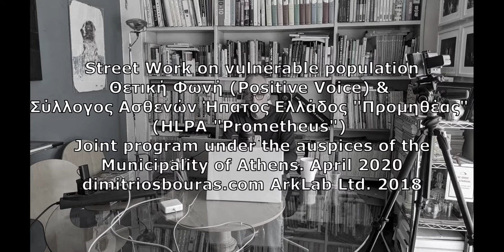"This Day and Age" episode 4, part 2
"This Day and Age"
With host David Wisner

Featuring special guest
Dimitris Bouras

Conception: Blue Dogs Roaring

Photo credits:
Street Work on vulnerable population. Θετική Φωνή (Positive Voice) & Σύλλογος Ασθενών Ήπατος Ελλάδος "Προμηθέας" -- HLPA "Prometheus"
Joint program under the auspices of Municipality of Athens. April 2020.
© Dimitrios Bouras / dimitriosbouras.com ArkLab Ltd. 2018

Episode 4, part 2 April 22, 2020

In part 2 of this episode of "This Day and Age," Dimitris Bouras reflects on the role of photography during a pandemic, and offers his thoughts on how photographers' work in the current conditions may be different from the past. He describes his evolving view of epidemics as mirrors of society, and reflects on how disease shapes society.

About "This Day and Age"

The purpose of this series of interviews is to talk informally, remotely, about what to expect after Covid-19 subsides. The day after, so to speak. The program will serve to highlight in English the thinking of Greek colleagues on a subject which is just now beginning to see the light of day in very select circles. Invited guests will be welcome to reflect on how their training may have equipped them to think in post-virus terms, share what they are reading on the subject, and draw attention to some of the inspiring efforts Hellenes are making to help their fellow citizens cope with the lockdown.

David Wisner is Professor of International Relations  at ACT -- the American College of Thessaloniki and Executive Director of the Dukakis Center.